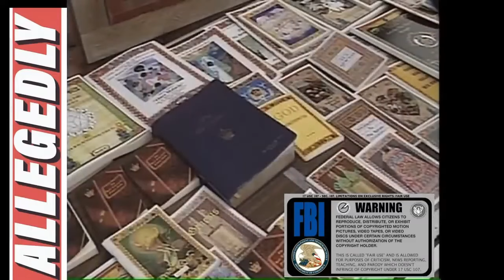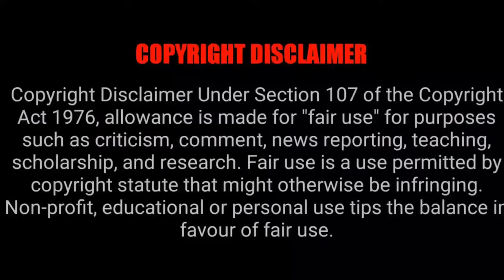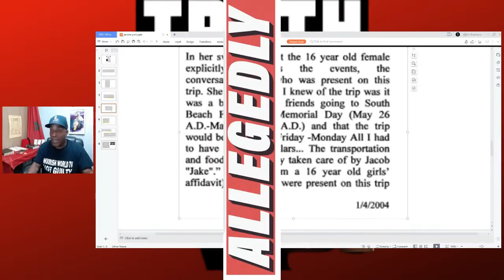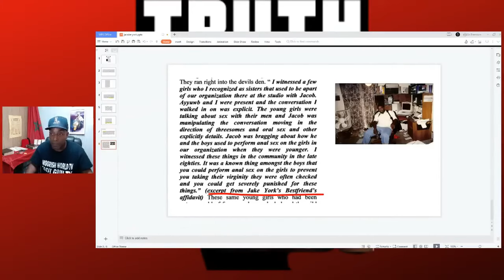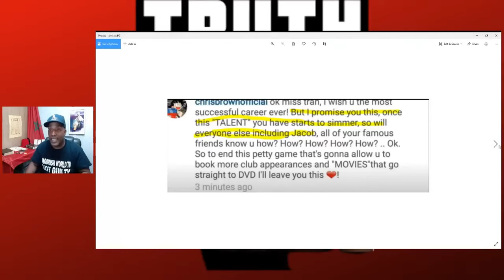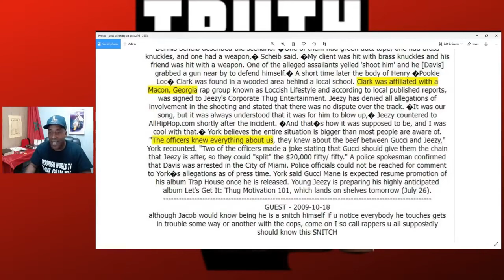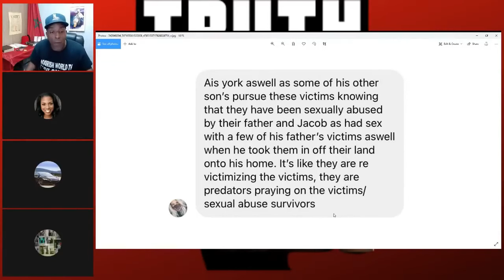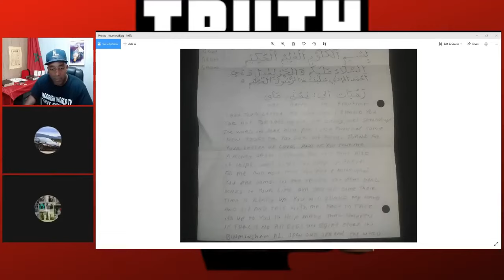Did JACOB YORK (Biggie & Lil Kim former Manager ) do the offenses Dr Malachi Z York was accused of?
JACOB YORK was Lil Kim & Biggie producer when they both dominated hip hop. Jacob York is the son of Dr. Malachi Z York, the former head of the Eatonton-based Nuwaubian group, is now serving a 135-year sentence on various federal charges. Many say that Jacob York was the reason that Malachi Z York was arrested and to further complicate the situation PEOPLE ARE NOW ALLEGDING THAT JACOB YORK HAS COMMITTED THE SAME OFFENSES. Tonight we go in!!

Moorish World Tv is a YouTube News Channel that is protected by the First Amendment right to report on matters of public interest.
Legal Statement: Right to Make a Video and Use Images and Statements as a News Channel
This legal statement outlines the right of a MWTv news channel to make a video and use images and statements for news reporting purposes. The news channel has the right to report news events and stories, and this includes the right to create and distribute video content, use images and statements as part of that content, and broadcast it to the public.

Moorish World Tv is a news reporting platform covered under Copyright Disclaimer Under Section 107 of the Copyright Act 1976, allowance is made for "fair use" for purposes such as criticism, comment, news reporting, teaching, scholarship, and research.

As a content creator on YouTube, I strive to follow the principles of fair use and respect the rights of copyright owners while also creating content that is informative, transformative, and adds value to my viewers."

I THANK YOU FOR YOUR SUPPORT IIN ADVANCE :
THANKS FOR LIKING, AND SHARING, AND THANKS FOR YOUR FINANCIAL CONTRIBUTIONS!